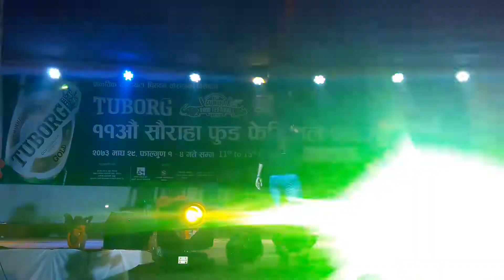Taali bajai deu by Sashi Rawal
Live performance of sashi rawal @Sauraha